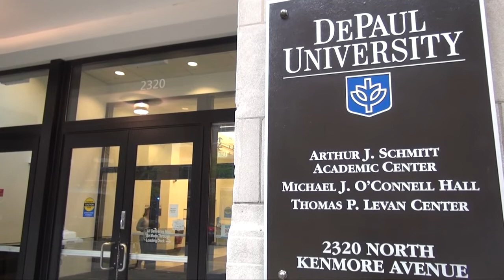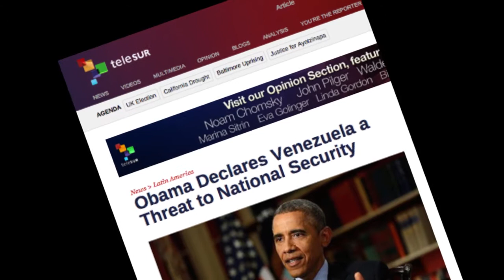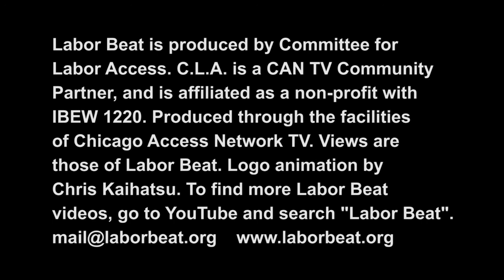Labor Beat: Maximilien Arvelaiz - Venezuela Is Hope, Not A Threat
About 100 persons filled a lecture hall at DePaul University on Chicago’s north side on May 14, 2015 to hear Maximilien Sanchez Arvelaiz, Venezuela Ambassador designate. After Obama declared Venezuela a national security threat in March of 2015, the Venezuelan government recalled Arvelaiz, its Chargé d’Affaires in the U.S., for consultation.

Because of the current security threat label put on Venezuela, the U.S. government has not given diplomatic recognition to Arvelaiz, so for now his functioning title is “Ambassador designate.”

This move by the Obama administration continues the U.S. campaign to isolate and undermine the democratically-elected government of its current President Nicolas Maduro, who follows in the political footsteps of the late Hugo Chavez.

The situation is fraught with U.S. intrigues involving the country’s right wing, which seeks to bring down -- one way or another -- the anti-imperialist government in Caracas.

Ambassador designate Arvelaiz described his initial alarm at finding out about Obama’s declaration that Venezuela was a "threat". He also pointed to such developments as every country in Latin America and the Caribbean calling on Obama to revoke his executive order.

Arvelaiz's speaking style was low-keyed and conversational as he summarized recent Venezuelan history and Chavez's Bolivarian revolution, which he likened to a mixture of FDR's New Deal and the U.S. Civil Rights movement of the 1960's. It was a movement of "economic and social inclusion".

In the most recent, 2013 local elections, the result was a 55% vote for the Bolivarian revolution. But then "a tiny group of upper middle-class people from the opposition decided to go to the streets of Caracas...A coup was on its way in Venezuela during these days", Arvelaiz explained. "An attempt to overthrow a legitimate and democratic government."

"As I'm speaking you've got a couple of women that are in Washington, DC, and they've just received an award from the N.E.D. [the notorious National Endowment for Democracy.] And one of these ladies' husband is one of the leaders of this coup...I prefer President Maduro to be given an award from the World Food Organization than from the N.E.D."